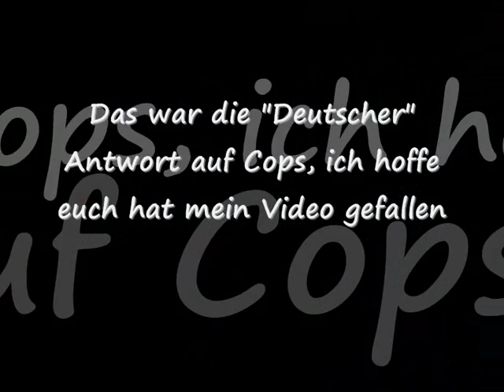Die Deutsche Antwort auf die Amerikanische Serie "Cops" :-)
Ich hab mal nehn paar sachen Zusammengebastelt  :-) Hoffe euch gefählts und viel Spaß beim angucken